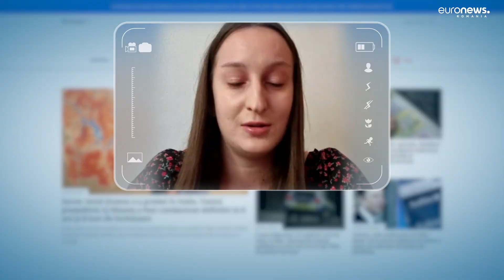Ce caută noua generație de votanți la viitorul președinte al României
Sunt aproape 4,5 milioane de tineri în România, cu vârste între 18 și 35 de ani cu drept de vot. Un public țintă pe care candidații la Cotroceni nu știu cum să-l atragă. Cel puțin până acum.

Chiar și în mediul on-line, tinerii nu se regăsesc în discursul celor pe care îi vom regăsi pe listele din noiembrie. Asta deși cifrele arată că participarea tinerilor la vot a crescut cu o treime în doar 4 ani.